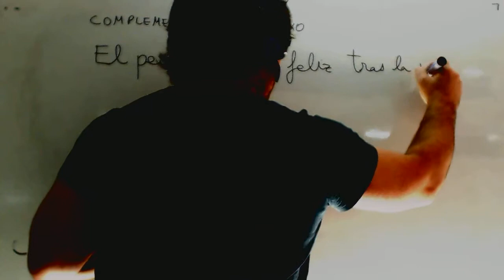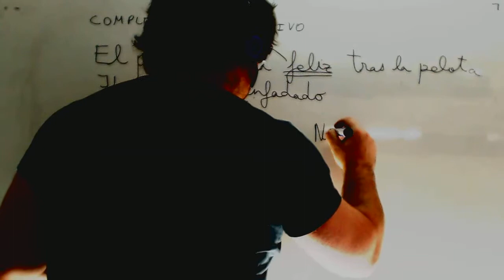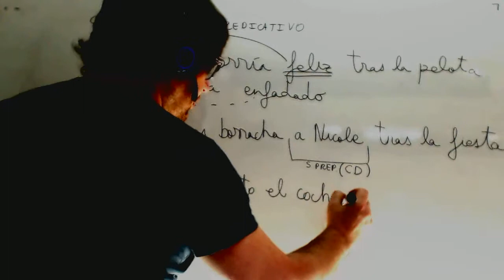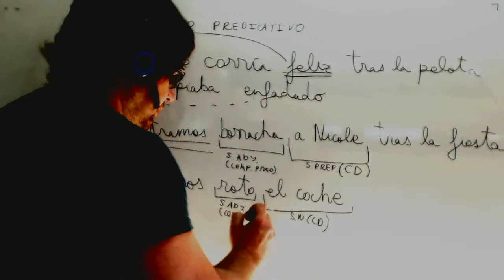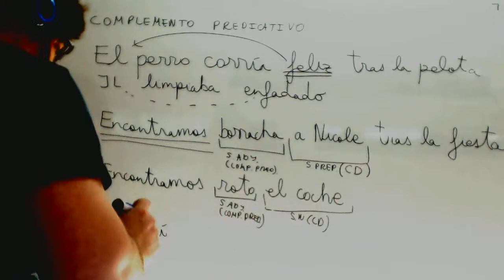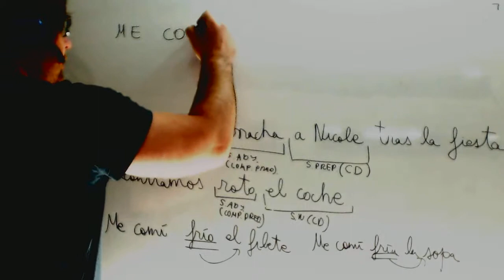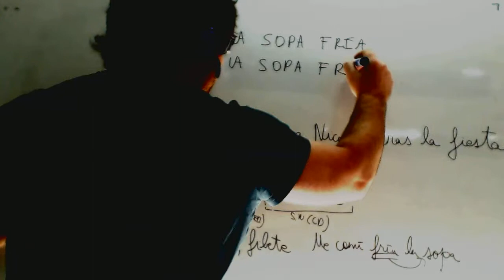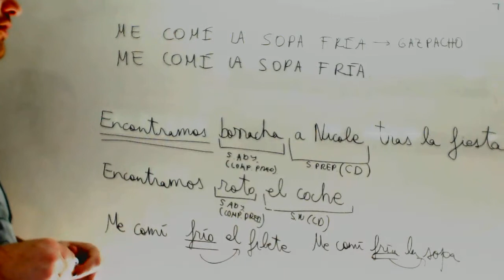Complemento predicativo Lengua Acceso CFGS Academia Usero Estepona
Complemento predicativo Lengua Acceso CFGS